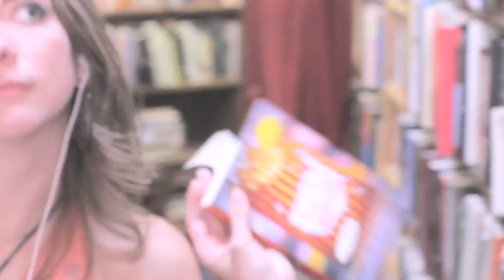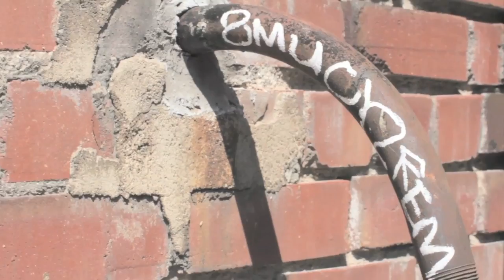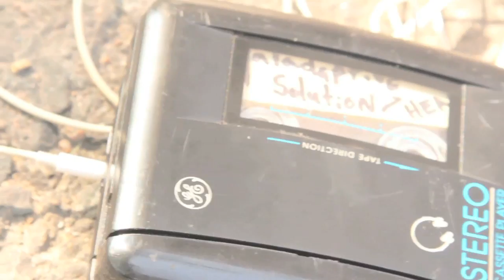RANDOM (My Girls) - Maladaptive Solution - Heal Ep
-The Maladaptive Solution-

Members: Brad Beard, Michael Carpenter, Jimmy Haber, Special Guest Kylie Whitney and Mike Giblin

Sounds Like: The Beatles, Big Star, Teenage Fanclub, The Cowsills, America (The Band)

The Maladaptive Solution, LLC is an International Music Collective. The Maladaptive Solution is the Collective Mind.

We all are part of The Maladaptive Solution

The Maladaptive Solution is releasing 2 Middle Age Symphonies to God:

One is called Life

One is called World

Each Symphony has 6 Movements based on a theme

A Movement has 4 Original Maladaptive Solution Songs, plus a cover that's not part of the Symphony.

The first Movement is named HEAL;

We need each other to heal

A good cry helps to heal

Random things help to heal

Dissonance must end to heal

You have to get over yourself to heal.